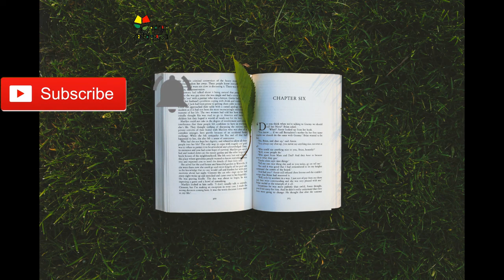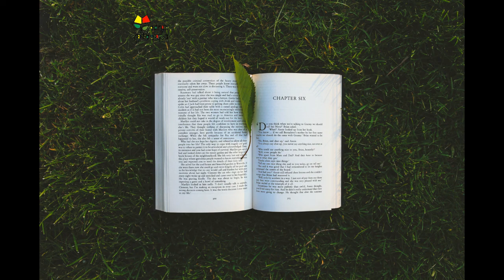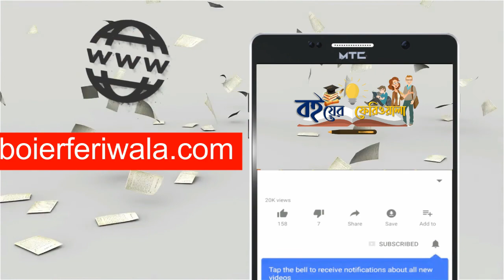যদিও সন্ধ্যা | হুমায়ূন আহমেদ | উপন্যাস | Jodio Shondha | Humayun Ahmed | Novel । আনিকা । অডিও বই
যদিও সন্ধ্যা হুমায়ূন আহমেদ
Jodio Shondha Humayun Ahmed